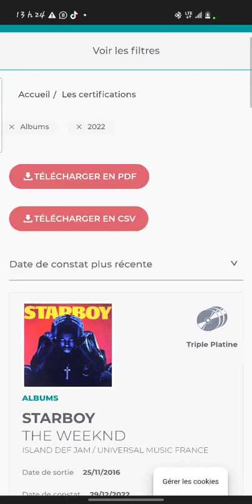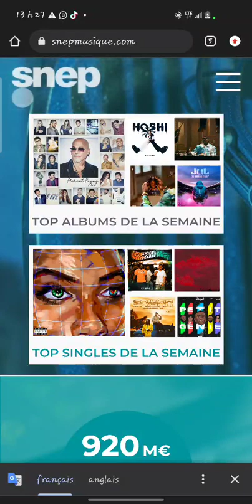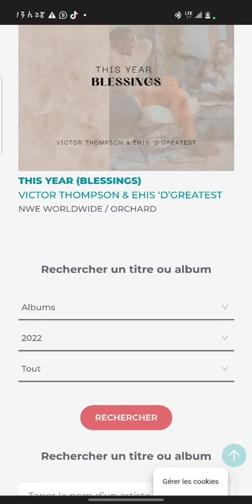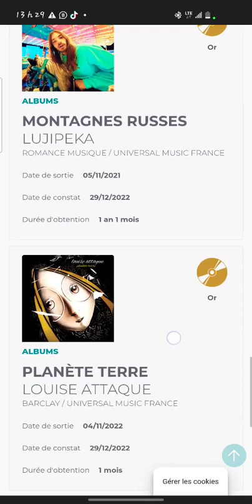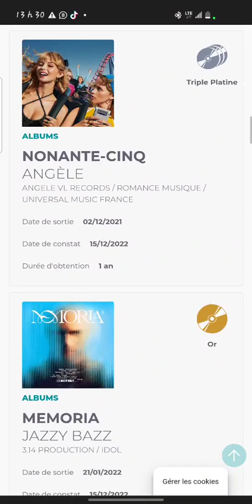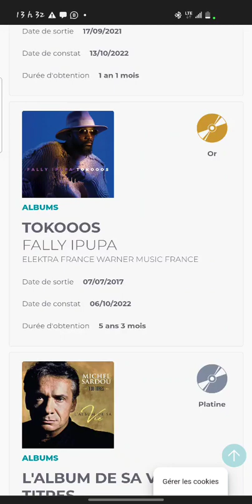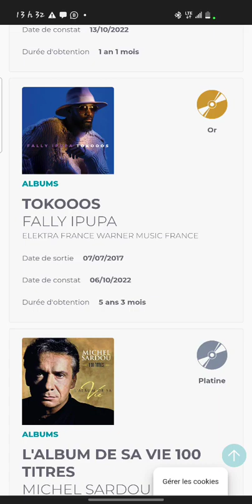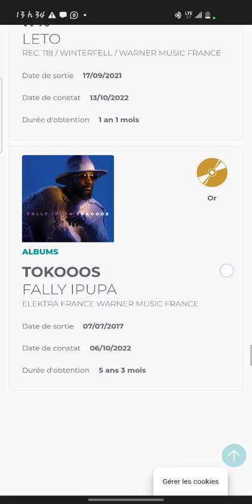FALLY IPUPA ALBUM TOKOOS CERTIFIÉ DISK D'OR NA SNEP, BOTALA RÉSULTAT. GAUTHIER ESEY MOKANGAMI